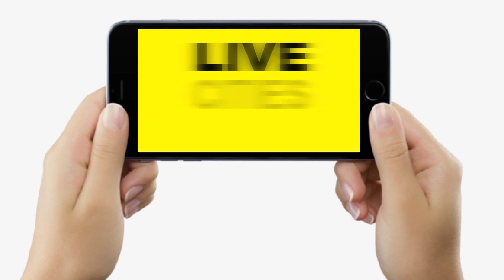Sushil Modi और Janak Ram घा/यलों से मिलने पहुंच गए PMCH, बोले- अप/राधी घूम रहे हैं खुलेआम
Sushil Modi और Janak Ram घा/यलों से मिलने पहुंच गए PMCH, बोले- अप/राधी घूम रहे हैं खुलेआम | Bihar News | LiveCities